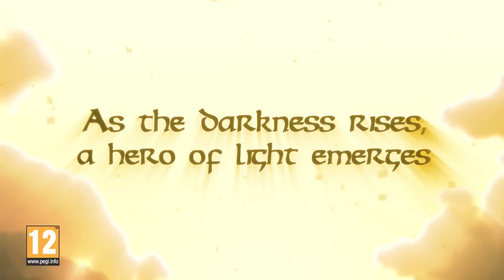The Legend of Zelda: Twilight Princess HD Story Trailer